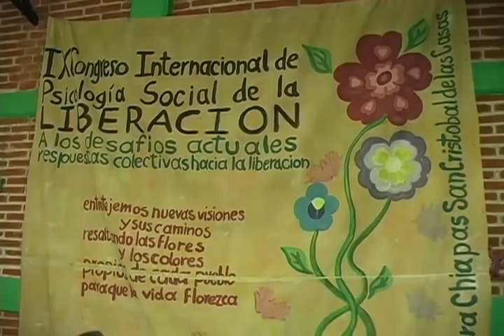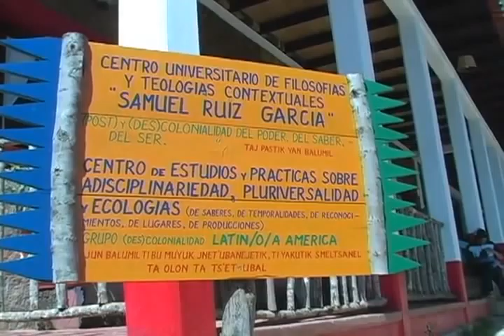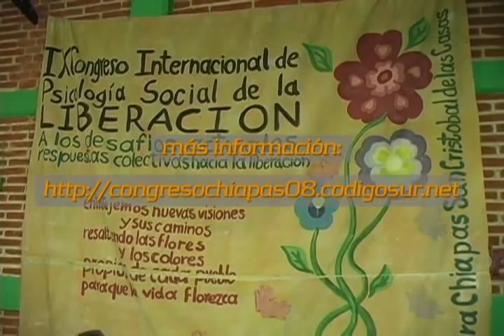Tercer día Congreso de Psicología social de la liberación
Cobertura del tercer Día del IX Congreso Internacional de Psicología Social de la Liberación qye se celebró en noviembre de 2008 en San Cristobal de las Casas, Chiapas, México, el Un congreso que venía desde su celebración anterior con un legado muy claro: Tenía que hacerse desde, para y por los pueblos.